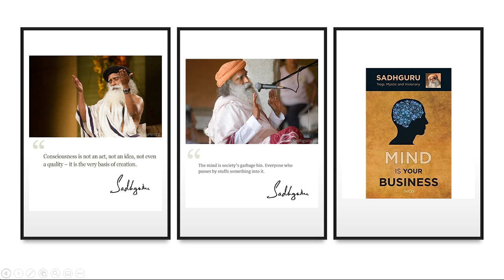Chapter 2: The garbage Bin | Mind is your Business| Sadhguru | A journey to know about MIND | Life